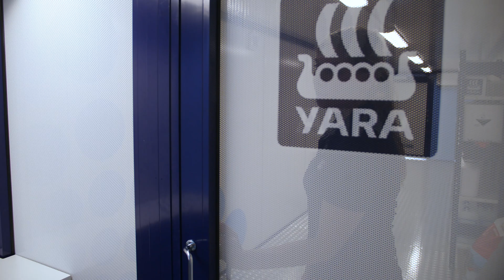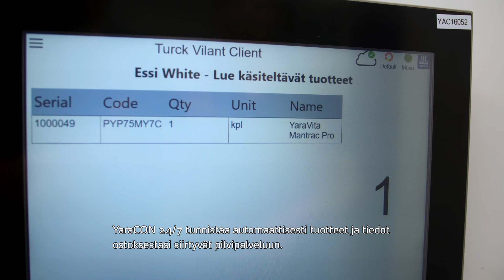YaraCON 24/7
Yara kehittää viljelijöille uuden sukupolven kasvinravitsemusratkaisuja. YaraCON 24/7 on autonomisesti toimiva palvelualusta, joka tuo maatalousalan tuotteet kaikkien viljelijöiden saataville ajasta ja paikasta riippumatta.